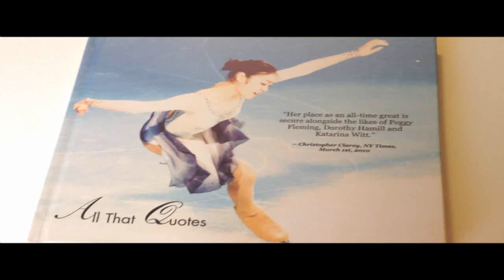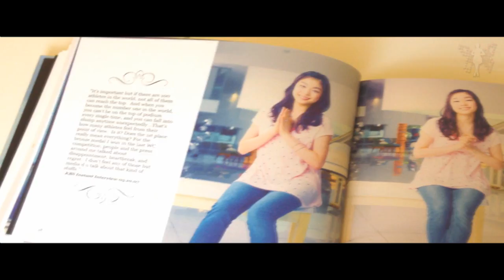All That Quotes Birthday Project